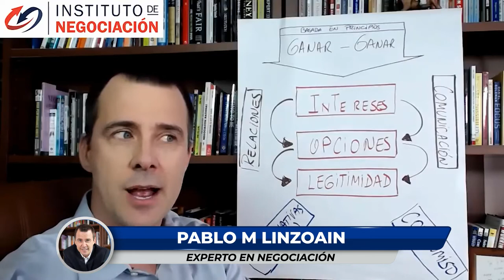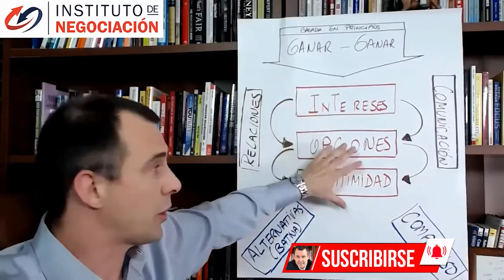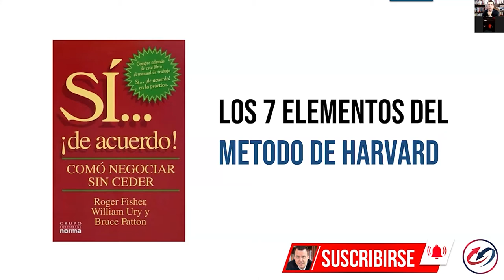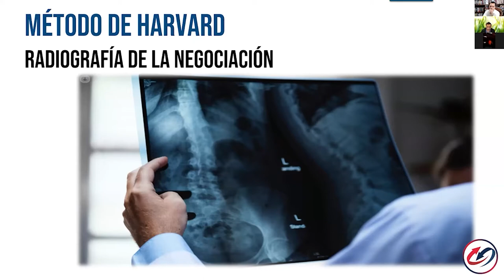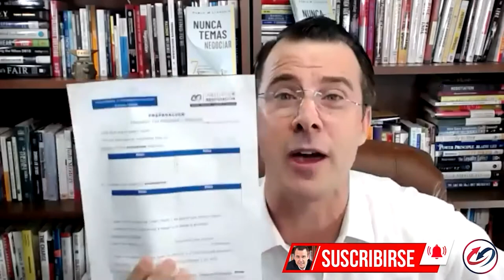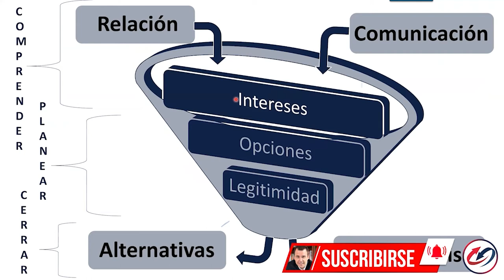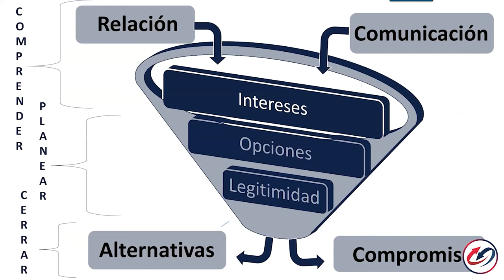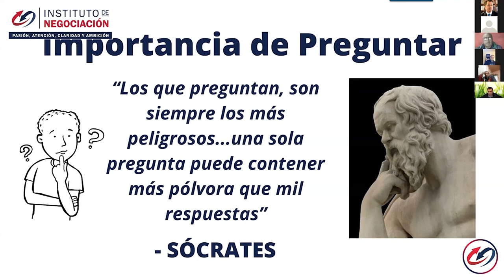7 Principios Modelo De Negociación Harvard EJEMPLO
👉🏻 El destacado experto internacional en negociación, Pablo M. Linzoain, muestra 7 Principios Modelo De Negociación Harvard EJEMPLO

7 Principios Modelo De Negociación Harvard EJEMPLO

Obtene tu copia de mi libro